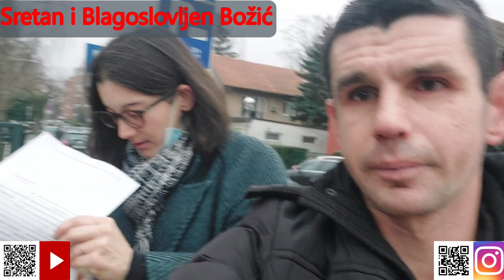Stiže nam beba !